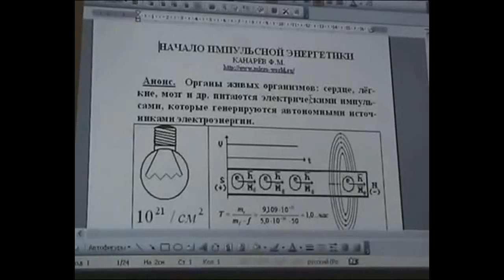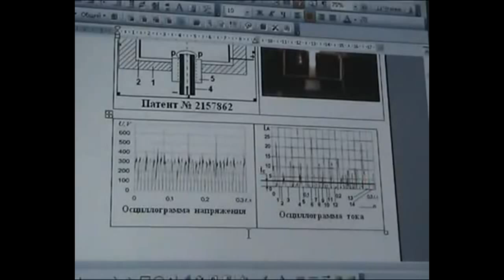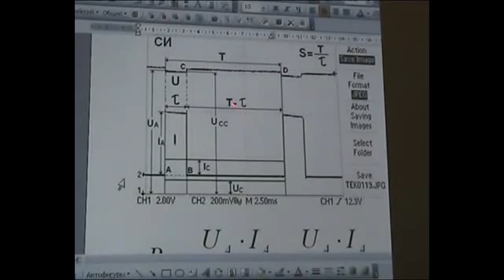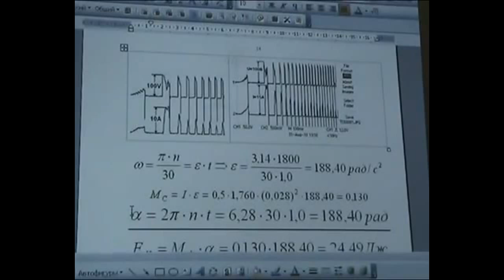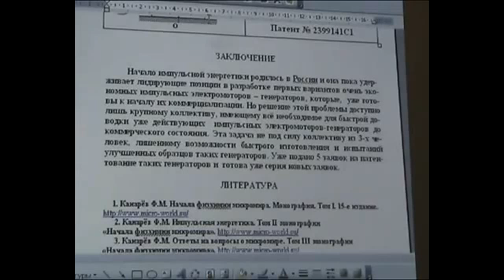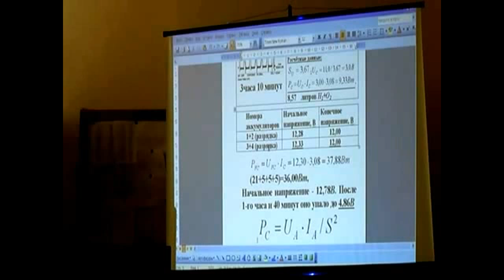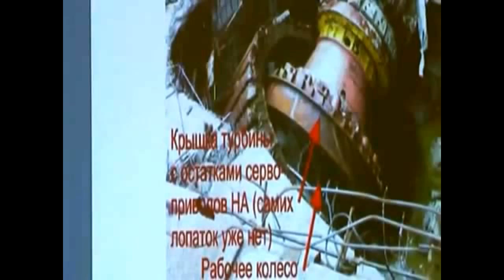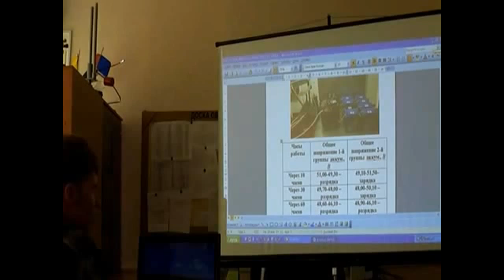Free energy - Канарёв Ф. М.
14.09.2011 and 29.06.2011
Free energy, Свободная энергия, Brīvā enerģija